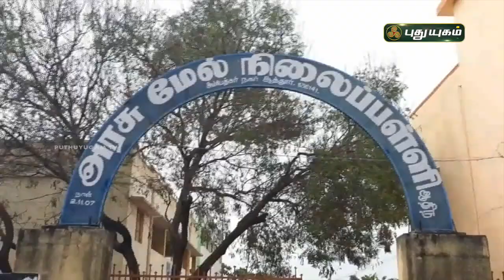மாணவர்களை கெளரவித்த ஆசிரியர்கள் - ஆத்தூர் | சேலம் | செய்தித் துளிகள் | PuthuyugamTV